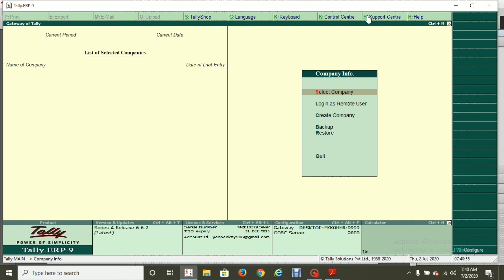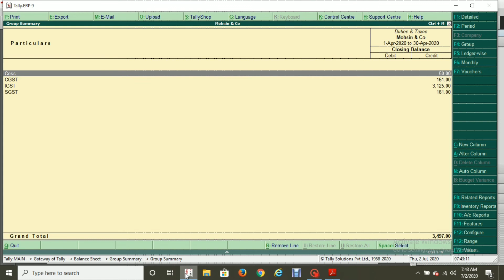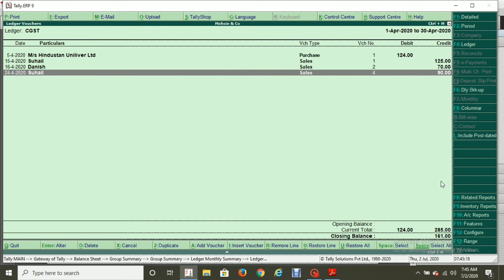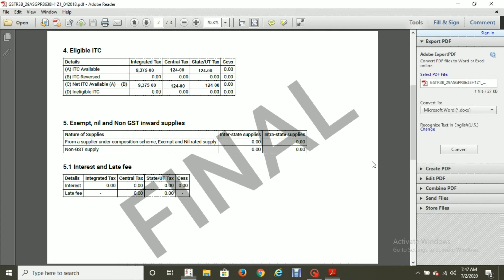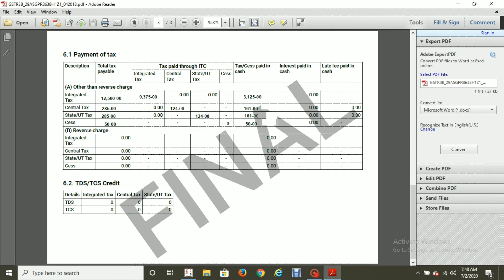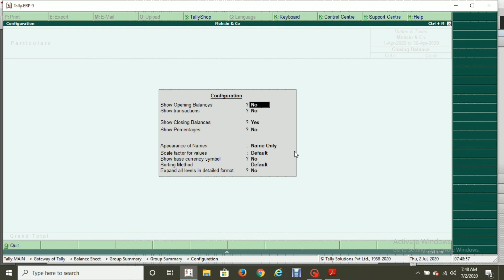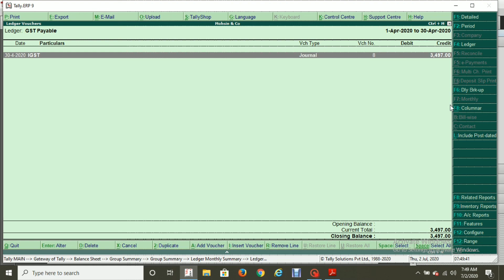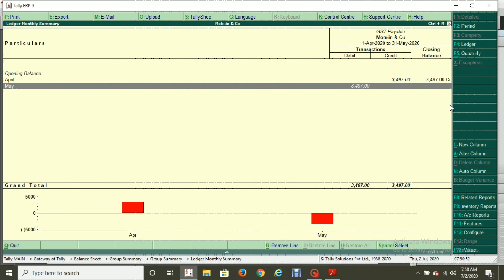tally erp 9 full tutorial in hindi all parts - How to match Duties and Taxes in Tally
How to match Duties and Taxes in Tally

Hello Guys in this video I have explained how to match duties and taxes in tally.

1. How to match gstr 3b with duties and taxes summary
2. How to match GST computation in tally
3. Gst in tally
4. How to post input GST adjustment entries in tally
5. How to calculate GST in tally.
6. How to match cgst sgst and igst.
7. How to maintain petty cash expenses in tally rep.
8. How to rcm entry in tally.
9. How to do rcm entry in tally.
10. How to make petty cash expenses entries in tally ERP 9.
11. How to pass petty cash entry in tally.
12. Physical stock voucher in tally ERP 9.